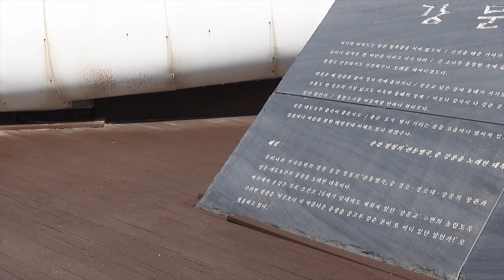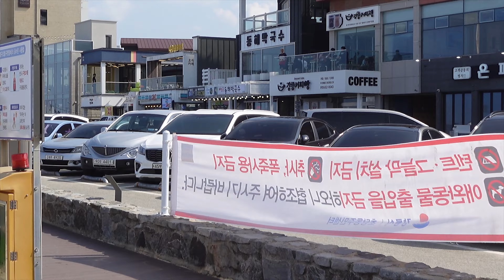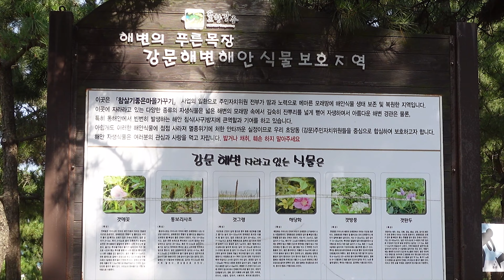Exploring South Korea Episode 5: Gangneung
I always wanted to go to Gangneung. I've heard this city has beautiful beaches. I went to Gyeongpo Beach. This was my first time taking a bus from the Seoul Express Bus Terminal. It was interesting. The bus was pretty comfortable. From Seoul it took about more than 2 hours. When I got to the Gangneung Bus Terminal, I saw everyone taking a taxi to their destination. It makes sense because Gyeongpo Beach is way too far from the bus terminal.